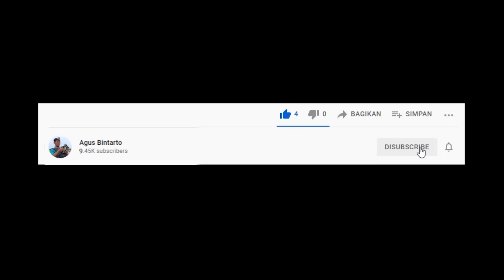Melihat Pembangunan JLS Gunungkidul pada proses Pengeboran Batu Kapur | Soil Invsetigasion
Keterangan Video :
Kali ini saya menyempatkan menengok proses pengeboran batu kapur di wilayah Girisubo , tepatnya di desa Tileng. Proses ini dilakukan untuk melihat kondisi tanah yang akan digunakan sebagai jalur jalan lintas selatan gunungkidul., seperti apa hasilnya mari ita simak videonya

Dilaksanakan proses soil invsetigasion yang bertujuan untuk mengetahui daya dukung tanah yang diperbolehkan dari pondasi yang akan dibangun, mengetahui kedalaman dan tipe pondasi yang disarankan, menentukan kandungan jenuh air yang dapat mempengaruhi pondasi dan penentuan apakah site atau lapangan rawan terjadinya penurunan serta untuk mengetahui kriteria desain geoteknik lainya.

Iklan :
- Jasa sewa video drone hari Sabtu dan Minggu  (Kontak 081 sembilan-nol-tiga  755  tujuh-lima-nol

Peralatan yang  saya pakai:
Kamera:

- Video Editing:
Adobe Premiere Pro CC2018
jls gunungkidul
pengeborn batu kapur
soil investigation
pembangunan jls